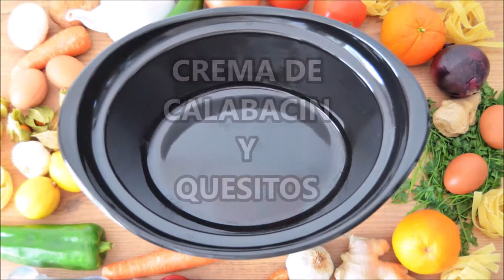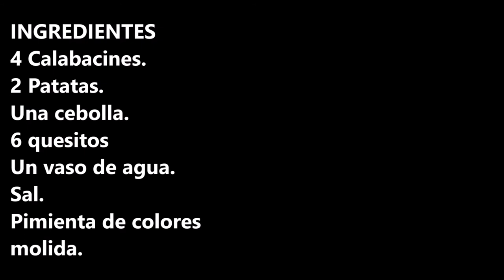CALDO Y CREMA DE VERDURAS CON POLLO (2 RECETAS EN 1)/VEGETABLE BROTH AND CREAM WITH CHICKEN/CROCKPOT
Caldo y crema de verduras con pollo (2 recetas en 1) esta receta de va a venir muy bien y le vas a sacar mucho provecho.

INGREDIENTES:
Un muslo y contramuslo o pechuga de pollo.
Un nabo.
3 ramas de apio.
3 patatas.
Un puerro.
5 zanahorias.
Sal.

INGREDIENTS:
One thigh and counter thigh or chicken breast.
One turnip.
3 branches of celery.
3 potatoes.
One leek.
5 carrots
Salt.